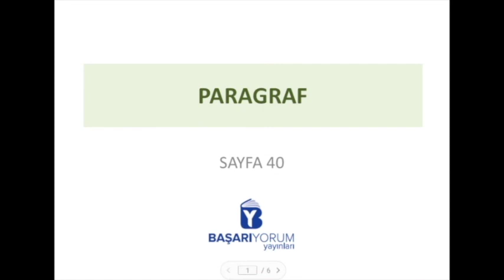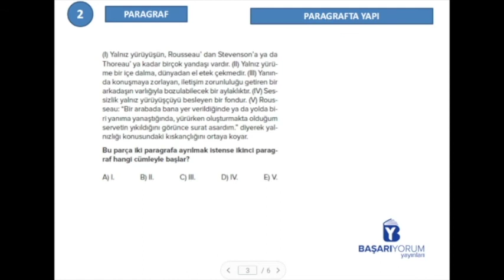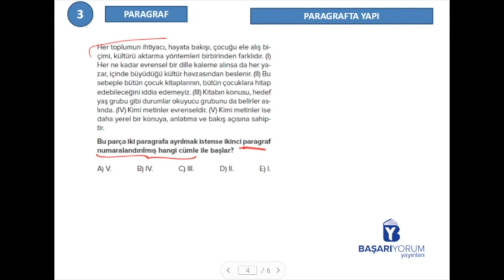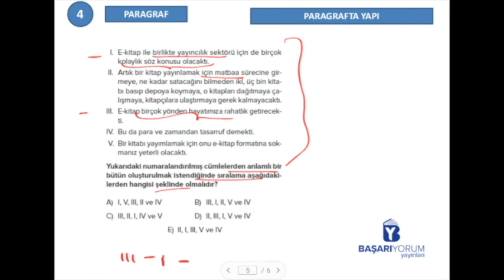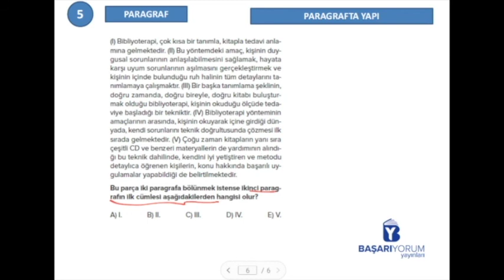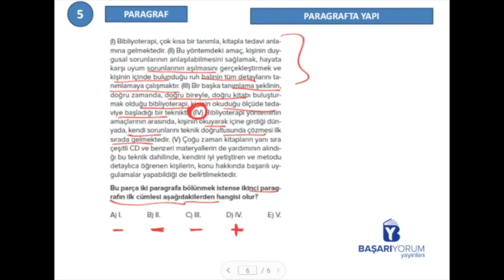Paragraf Soru Bankası • Sayfa-40